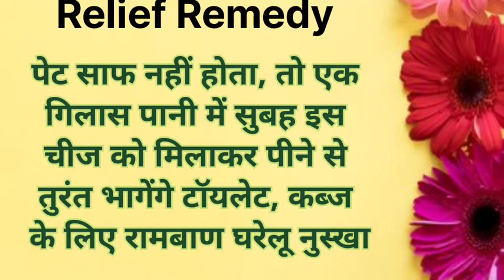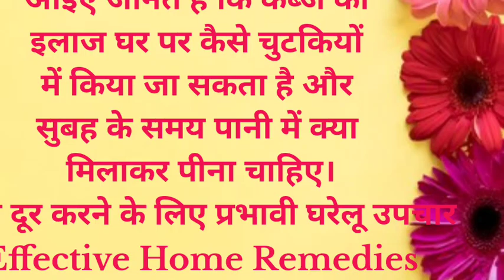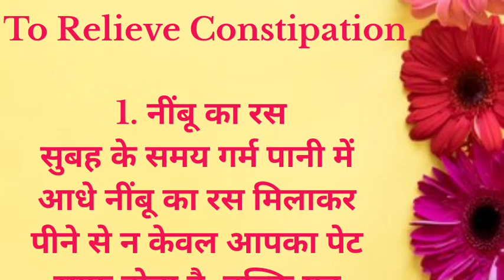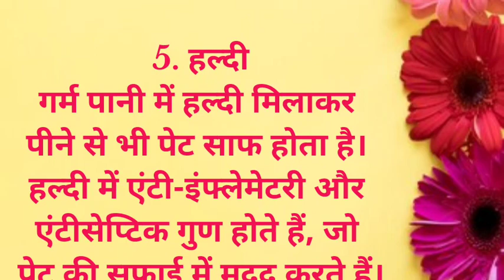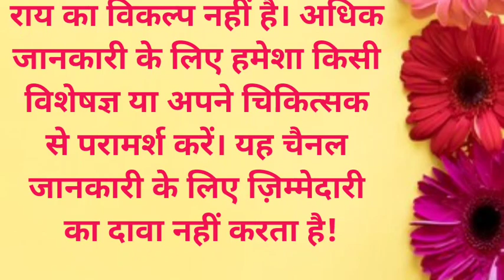पेट साफ नहीं होता, तो एक गिलास पानी में सुबह इस चीज को मिलाकर पीने,Effective Home Remedies | health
पेट साफ नहीं होता, तो एक गिलास पानी में सुबह इस चीज को मिलाकर पीने,Effective Home Remedies

स्वस्थ रहने के 21 नियम || health tips || प्रेरणादायक विचार || Inspirational thoughts
स्वस्थ रहने के दिनचर्या, स्वस्थ रहने के 20 सुनहरे नियम, स्वस्थ रहने के लिए क्या करना चाहिए, स्वस्थ रहने के 5 नियम, health tips, health, new health tips, success health tips, healthy habits, best health tips, good health tips, inspirational thoughts
स्वस्थ रहने के नियम, स्वस्थ रहने के 21 नियम, जीवन भर स्वस्थ रहने के नियम, स्वस्थ रहने के उपाय, स्वस्थ रहने के 18 नियम, आजीवन स्वस्थ रहने के 10 नियम, स्वस्थ रहने के नियम क्या है ?,
rose water remedies for face
effective facial treatment
glowing skin home remedy by doctor
health and beauty tips
benefits of gulabari rose water on face
daily facial massage techniques
best way to use gulab jal
daily skin care tips
daily glowing skin tips
rose water benefits for face
face care tips for women naturally
best home remedy
new beauty tips for face
healthy facial at home
dry skin to normal skin tips
best face care tips
skin care hindi tips
skin care homemade remedies
home facial for glowing skin
weekly face care at home
doctor skin care tips
dry skin brightening tips
how to use rose water daily on face

best natural rose water for face
how to use vlcC rose water toner
benefits of applying rose water on face at night
how many times use rose water in a day